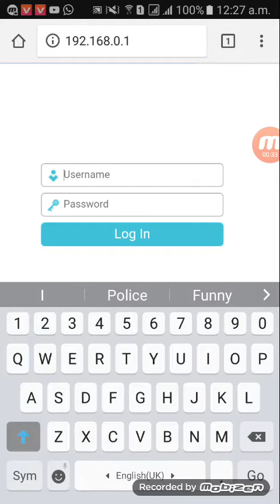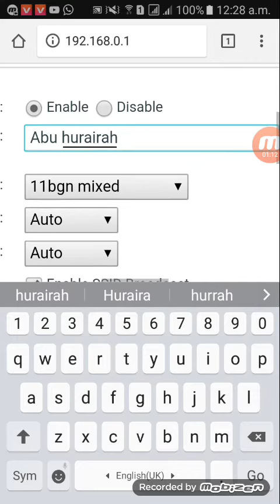tp link name change TL.WR840N 300Mbps urdu hindi / urdu